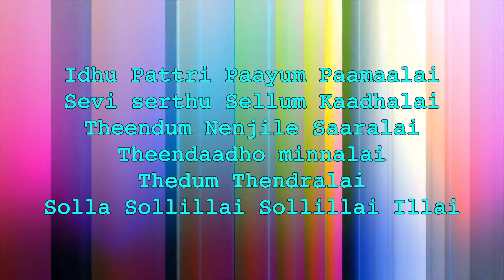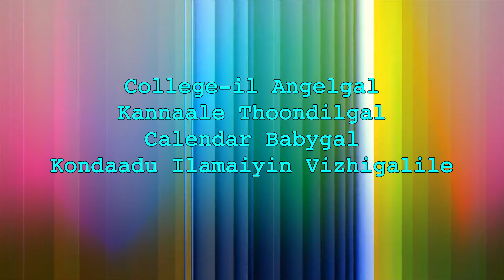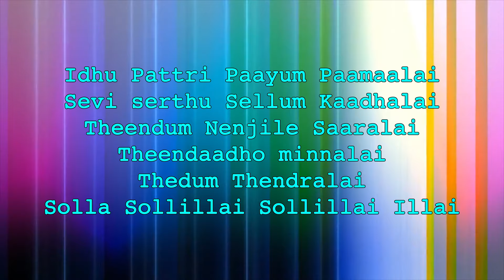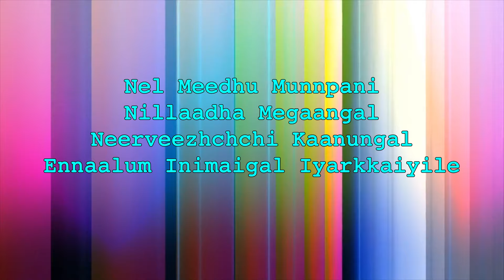Subramaniapuram - Theneeril Snehitham Tamil Lyric | Jai, Sasi Kumar | James Vasanthan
Listen to Theneeril Snehitham official lyric video from the movie Subramaniapuram

Song Name - Theneeril Snehitham
Movie - Subramaniapuram
Lyrics - Yugabharathi
Director - Sasi Kumar
Starring - Jai, Sasi Kumar
Producer - Sasi Kumar
Studio - Company Production